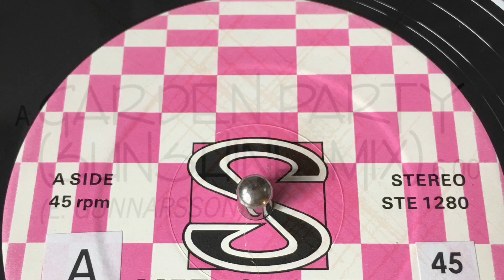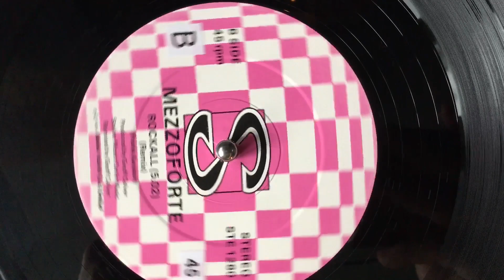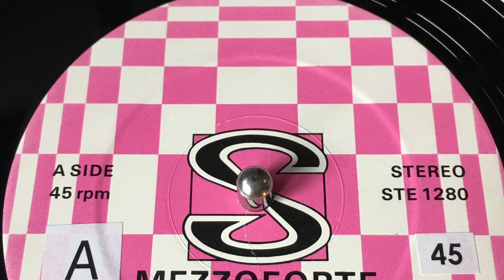MEZZOFORTE - Garden Party (Sunshine Mix)